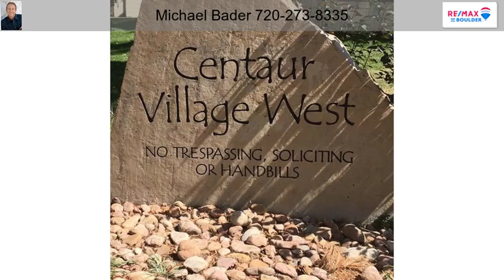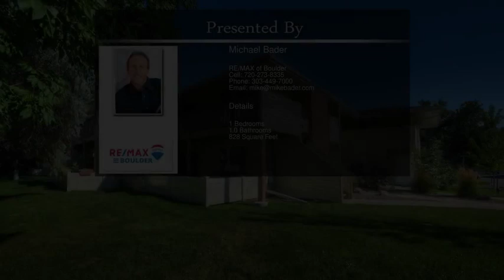1855 Chalcis Dr Unit 40 Lafayette CO 80026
1855 Chalcis Dr Unit 40 Lafayette CO 80026

Completely remodeled end unit w/brand new interior paint (even garage!), new tile, SS appliances, all new flooring. Beautiful updated BA w/lovely tiled shower. Home shines from top-bottom & will not disappoint even the most picky buyer! Wonderful patio w/lg space for garden area & your most cherished plants. Lg laundry rm. Tennis courts, pavilion & playground. Low HOA! Coal Creek bike path & bus stop steps away & close proximity to everything Lafayette/Louisville have to offer. Welcome home!